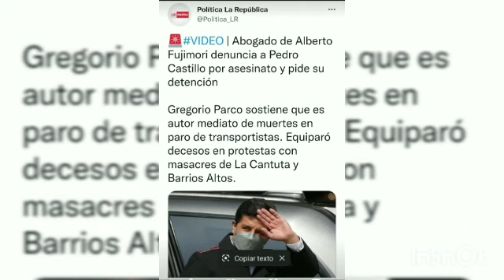KEIKO FUJIMORI LANZA NUEVA PATRAÑA CONTRA PEDRO CASTILLO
El abogado Gregorio Parco denunció a Pedro Castillo por asesinato. Según este abogado de pacotilla Pedro Castillo sería autor mediato de las muertes en el paro de transportes. El abogado Gregorio Parco e el mismo que logró la libertad de Alberto Fujimori después que el Tribunal Constitucional falló a favor del indulto al ex dictador.

Tomás Franco analiza las noticias de política y actualidad del Perú.